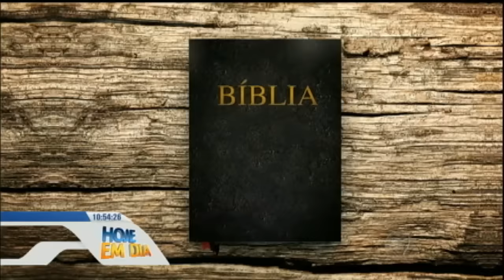Hoje em dia mostra os desafios na construção cenográfica de Jericó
Nesta segunda-feira (17) você não pode perder o capítulo especial de A Terra Prometida, que exibirá a queda das muralhas de Jericó. O Hoje em Dia visitou os bastidores da novela para mostrar os desafios da construção cenográfica de Jericó, uma das cidades mais antigas do mundo.